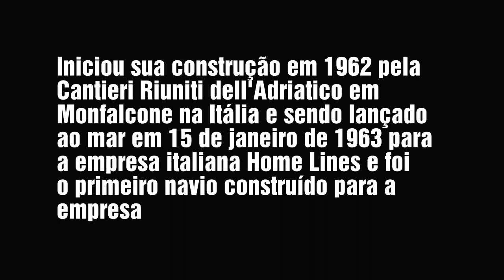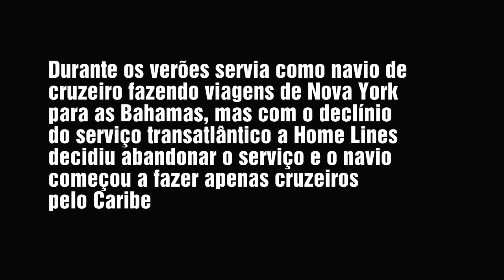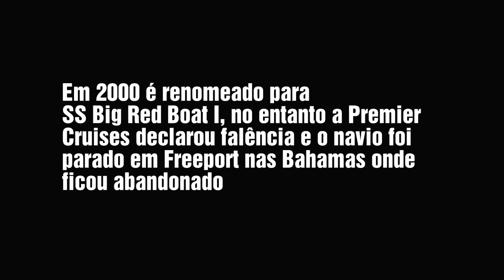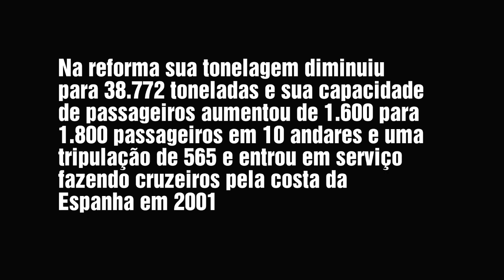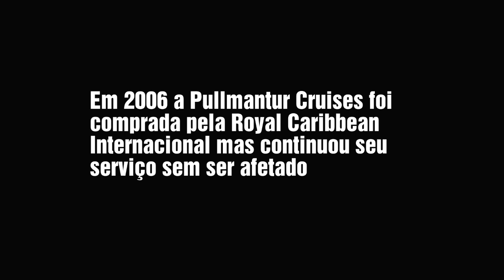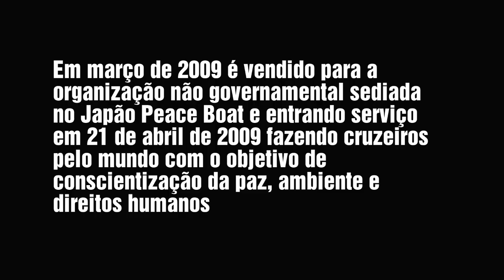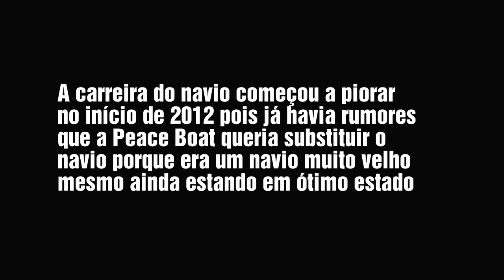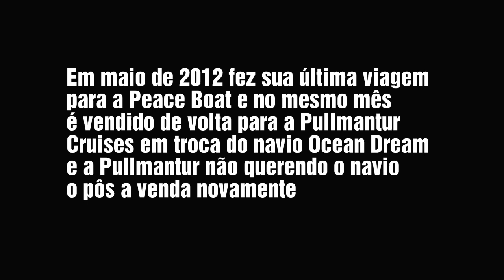SS OCEANIC (1965 - 2012)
NISTAGRAM;transatlantiques